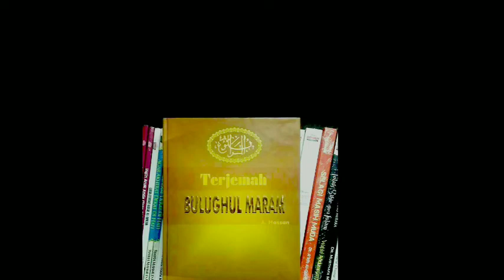TELAAH BULUGHUL MARAM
Pengajian Bada Subuh hari Rabu 16 September 2020 di Mesjid Persis GBA-1 Bojongsoang, membahas Hadits Bulughul Maram oleh Ustadz. Rahmat tentang Shifat2 Shalat.
Selamat Menyaksikan